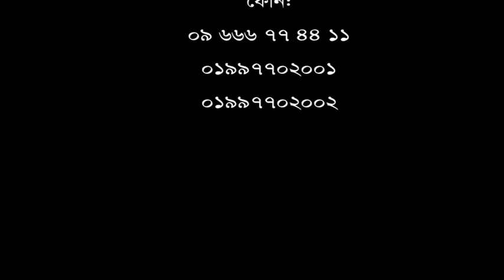১ বছর ধরে কোমর ব্যথা, বিভিন্ন ডাক্তার দেখিয়েছি কিন্তু সুস্থ হইনি।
১ বছর ধরে কোমর ব্যথা, বিভিন্ন ডাক্তার দেখিয়েছি কিন্তু সুস্থ হইনি।